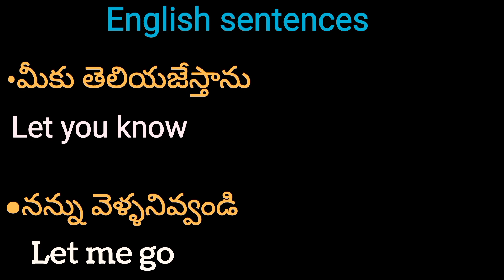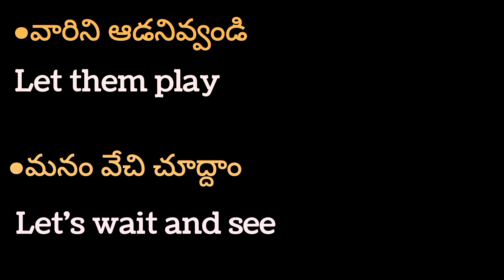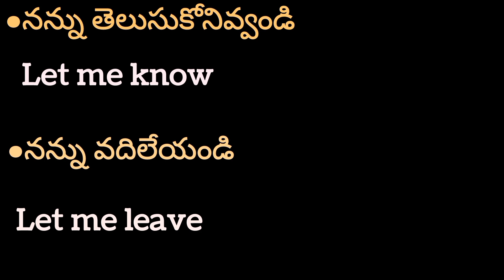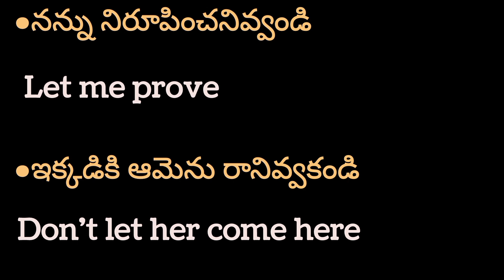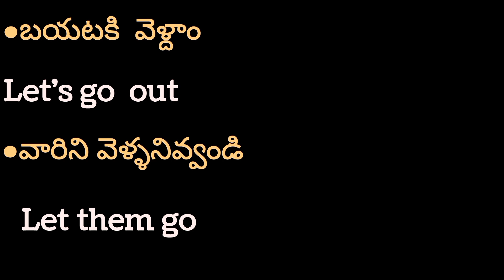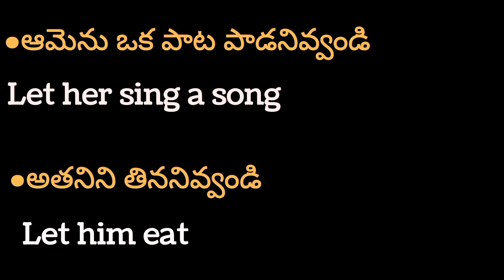English sentences by using let||Part1||Learn English with Nagtaralava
English sentences by using let
Learn English with nagtaralava